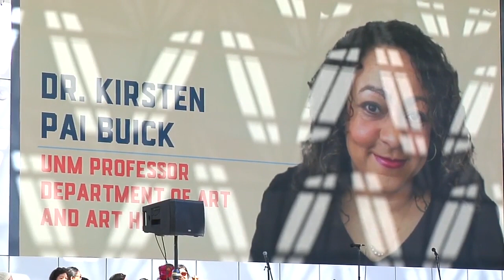Dr. Kirsten Pai Buick - NM Women's March 2019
Civic Plaza, Albuquerque, New Mexico